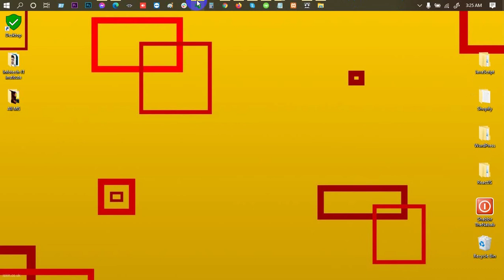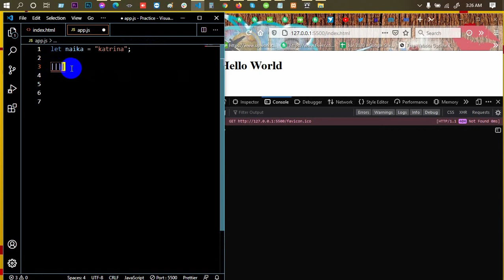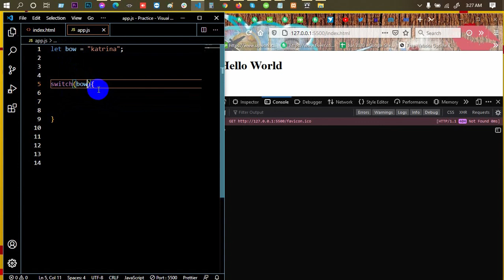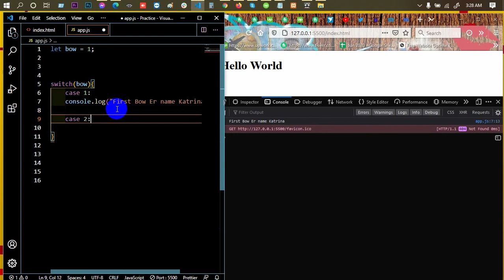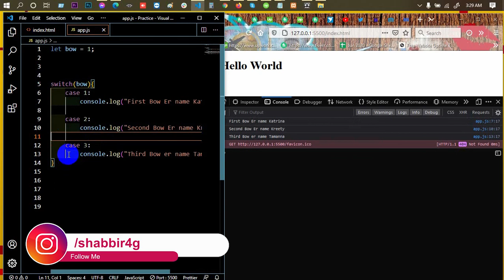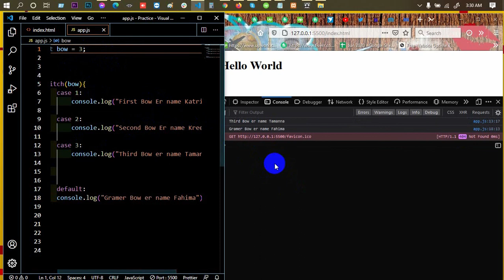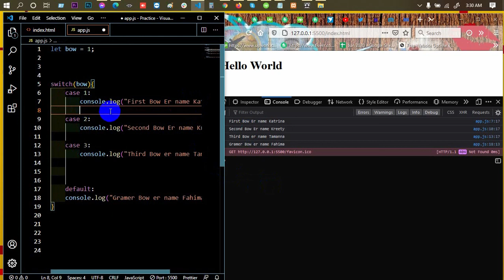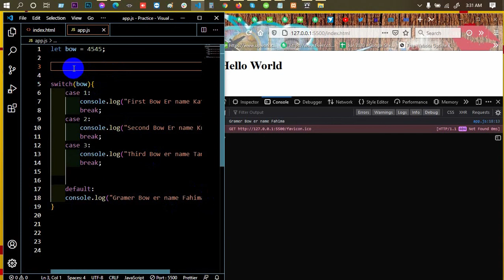Advanced JavaScript Tutorial | Part-19 | Switch Case In javaScript | Web IT LTD | Mostafiz Shabbir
In Advanced JavaScript Tutorial Series Part-19, Switch Case In javaScript is another part of Web IT LTD.

web design.

***  WARNING ***